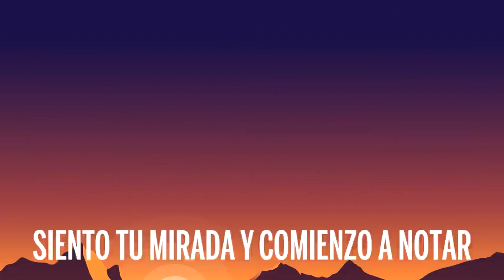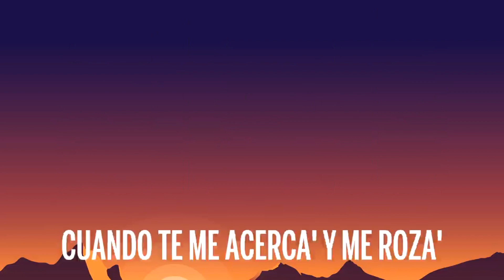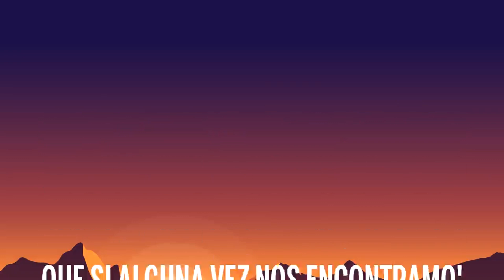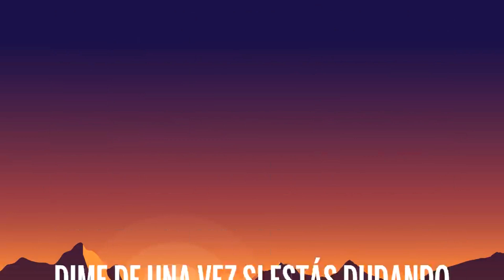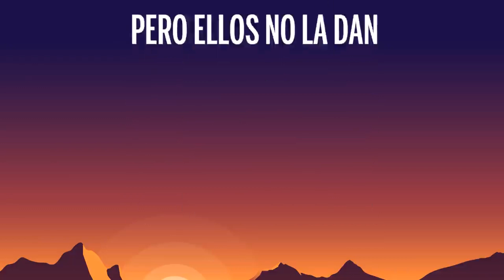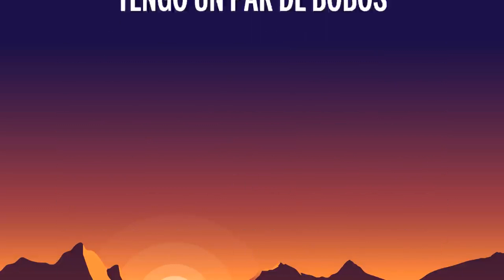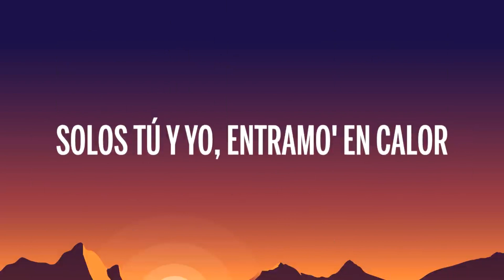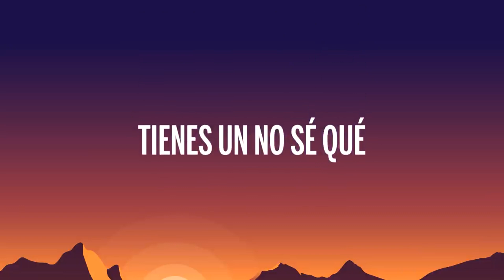Kenia OS - Los Santos (Letra/Lyrics) | [1 Hour Version]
🎵 Kenia OS - Los Santos (Letra/Lyrics)

🎤 Letra: Kenia OS - Los Santos

Debajo de la mesa te comienzo a tocar
Siento tu mirada y comienzo a notar
Que tú estás pa’ mí y me pongo mal

Todo se nos dio dentro del ascensor
Conectamos señales y la gente notó
Algo hiciste en mí y todo se incendió

Y no sé, si se da
Puede ser tu única oportunidad
Déjate llevar, que el tiempo ya se te va

Dime de una vez si nos miramos
Le pedí a la virgencita y a los santos
Que si alguna vez nos encontramos
Nos escapamos y no lo contamos

Dime de una vez, si estás dudando
Si tienes frío, papi, te voy calentando
Y si alguna vez nos encontramos

Tengo un par de bobos que me tiran por el gran
Han probado suerte, pero ellos no la dan
Esto es de constancia no de velocidad
Pero contigo mata la curiosidad

Contigo se siente otra cosa
A lo tuyo estoy religiosa
Cuando te me acercas y me rozas
Me tienes como agüita de rosas

Cuando te me acercas y me tocas

Sube la escalera cierra el cuarto
Pide lo que quieras vo’a costearlo
Solos tú y yo entramos en calor
Hoy le voy a rezar y no a los santos

Si tú estás bien, yo también
Estoy que explotocomo TNT
Tienes un no sé qué
Hacemos cosas que no salen en TV

Si me ves temblar no te asustes
No quiere decir que no me guste
Sigue la corriente no preguntes
En la segunda vuelta yo hago los ajustes

No lo contamos

K OS

No lo contamos

No